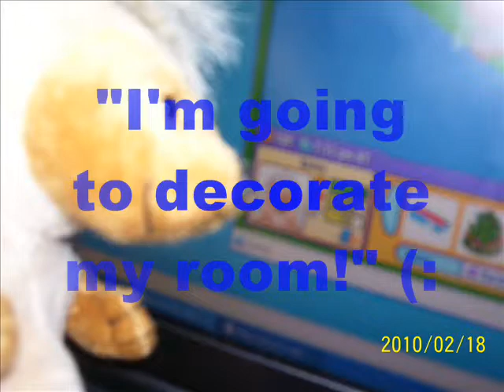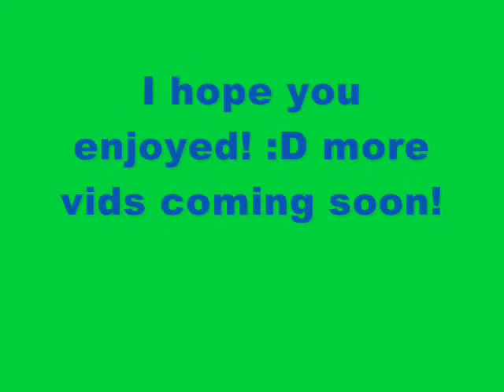Adopting My Webkinz HedgeHog Remey